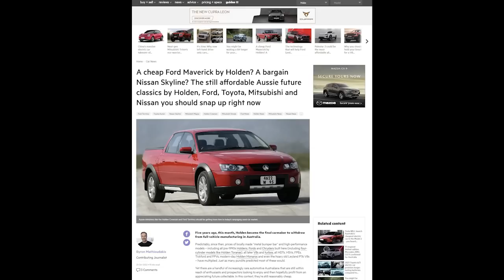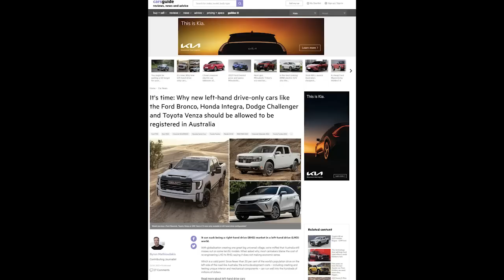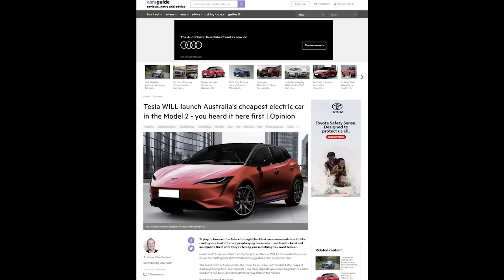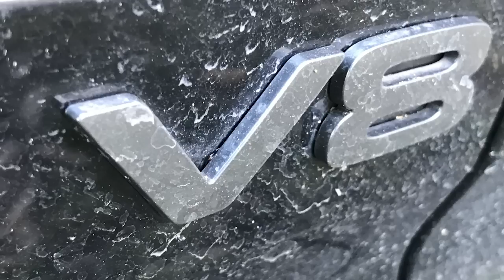Utes arriving here in 2023: New dual cab utes, cab chassis, and more! CarsGuide Podcast ep 254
There's no denying Australians are in a seemingly never-ending love affair with the ute - just a glance at the top-10 best-selling models here and you will see no less than four different pick-ups. In 2022 we saw the launch of the new-generation Ford Ranger, while the Toyota HiLux was also updated, but that doesn't mean there aren't more exciting utes on the way for 2023. From big units like the Ford F-150 to Volkswagen's take on the Ford Ranger formula, here are the utes to look forward to in 2023.

Plus, we cover ‘This Week in News’ - the breaking stories you need to know about (Tesla Model 2 will be Australia’s cheapest EV, affordable Aussie classics, and should new left-hand drive models be sold here?). Plus, we give you our thoughts on the cars we’ve been driving this week, in ‘Cars in the Garage’ - Cupra Formentor Vz (Richard), Aston Martin DBX 707 (Matt), and Land Rover Defender 110 V8 (JC).

Timecodes:
00:00 Intro
00:47 Best utes coming in 2023!
19:30 This Week in News
26:52 Cars in the Garage
34:18 Outro